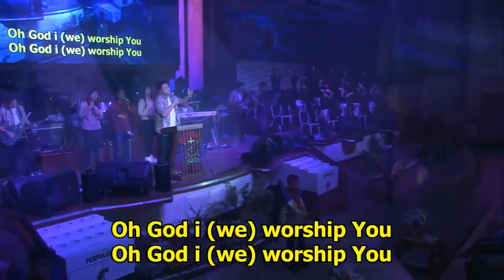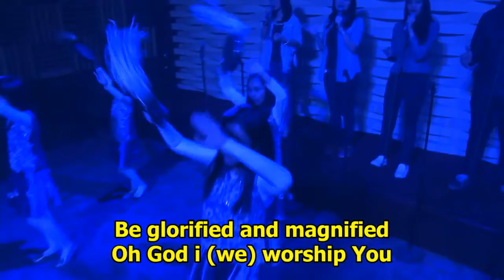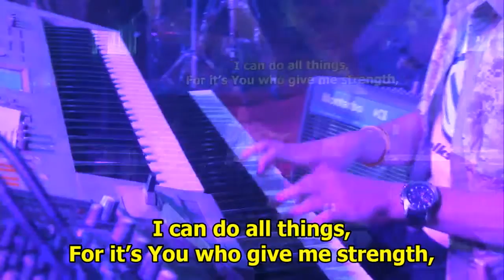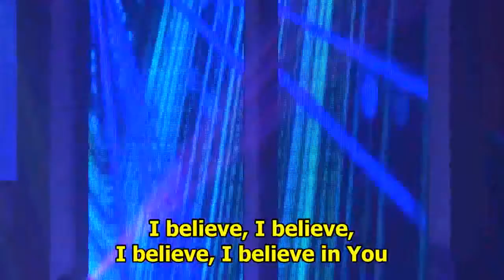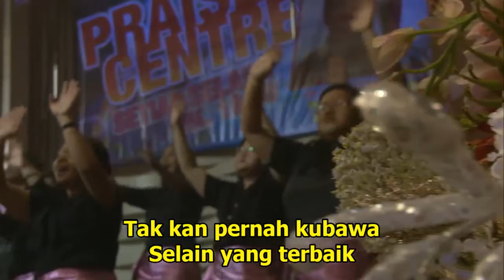Praise Center, 13 September 2016 - Bethany Solo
Ibadah Praise Center

Jl. Lumban Tobing No. 11 - SOLO

Pin BBM D224D912
Facebook: New Gereja Bethany PsLegi
Path: Bethany PsLegi Solo
Line: bethanysolopslegi

Gembala Sidang
*Pdt. Freddy Z Riva*